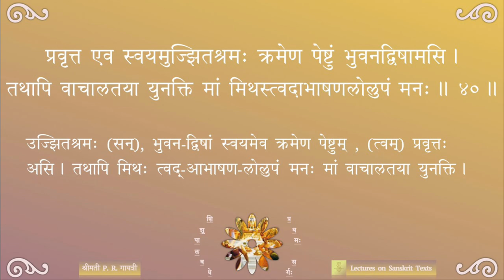Shishupalavadha — सर्गः ०१ — पाठः ०९